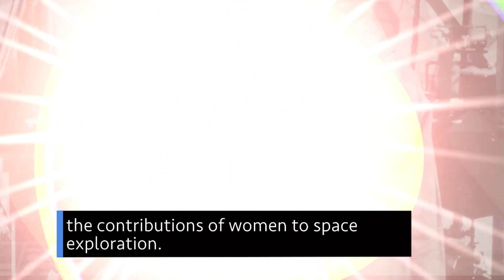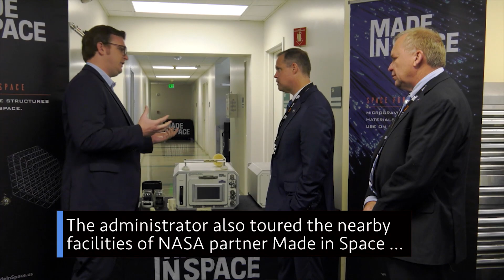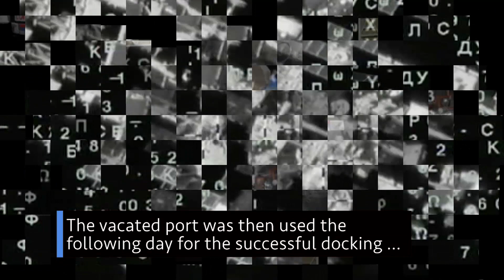Celebrating Contributions by Women to Space Exploration on This Week @NASA – August 30, 2019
Celebrating contributions by women to space exploration, a spotlight on the leading role of women in our Artemis program, and views from the space station of Hurricane Dorian … a few of the stories to tell you about – This Week at NASA!

This video is available for download from NASA's Image and Video Library